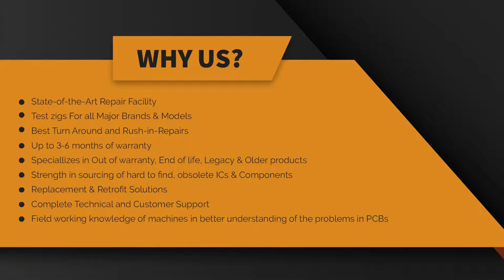Repair of Lambda Power Supply LXD B 152 R | Advanced Micro Services Pvt. Ltd.